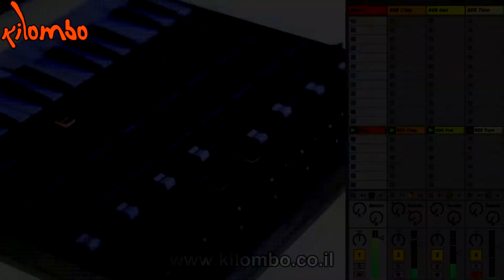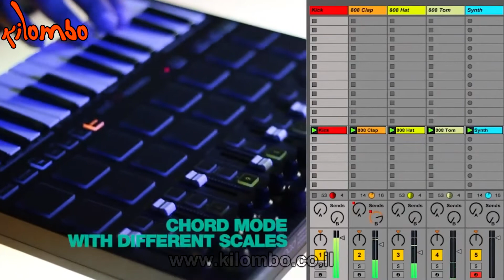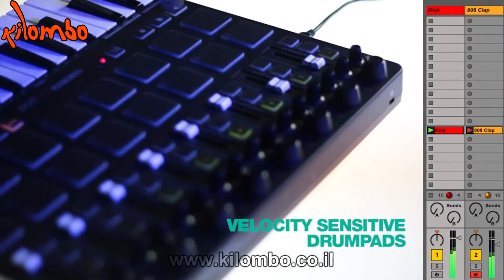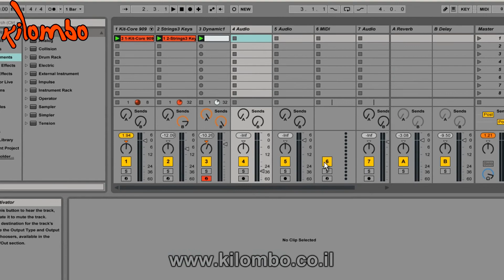Reloop Keypad and Keyfadr - סקירה כללית של קילומבו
צמד מקלדות המיני Keypad ו Keyfadr של Reloop מביאות שלל אפשרויות ייחודיות שלא תמצאו בשום מקלדת מיני דומה. עם יכולת סינון תווים לפי סולם, ניגון אקורדים אוטומטי, ארפג'יאטור מובנה, 8 פיידרים, 16 נובים, 8 אנקודרים לחיצים, 24 כפתורים לחיצים (ביחידת הערוצים), שליטת טרנספורט ועוד... כשגרסת Keypad  מכילה גם 16 פאדים רגישים ומוארים - אלו הן בלי ספק מקלדות המיני המשוכללות ביותר הקיימות היום.
זהו סרטון סקירה כללי כלשאחריו יגיע סרטון הדגמה מפורט.